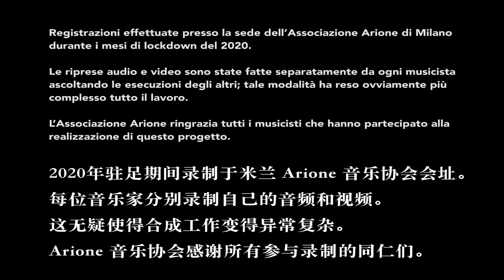J.S. Bach: Cantata "Jauchzet Gott in allen Landen" BWV 51 per Sop, Tr, archi e B.c. - 3) Aria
Ensemble Arione
Soprano: Dan Shen
Tromba: Mario Mariotti
Violino I e II: Giambattista Pianezzola
Violoncello: Claudio Frigerio
Virginale: Luigi Marzola

Editing audio e montaggio video: Maurizio Raspante
Parti registrate separatamente nell'anno 2020 in tempo di lockdown